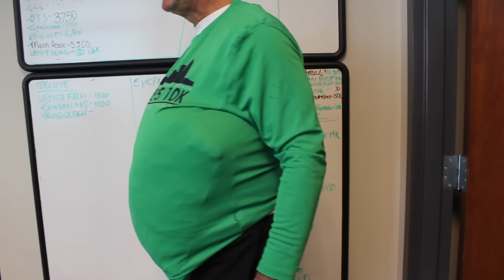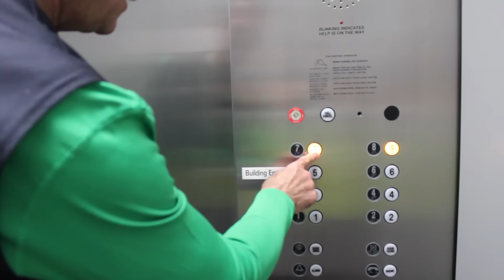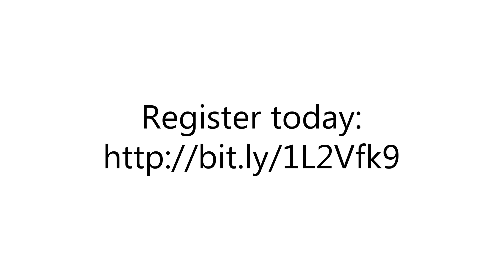Tino's Techie 5K/10K Challenge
Are you ready to challenge Tino in the Techie 10K October 1, 2016? If so, sign up your team today!